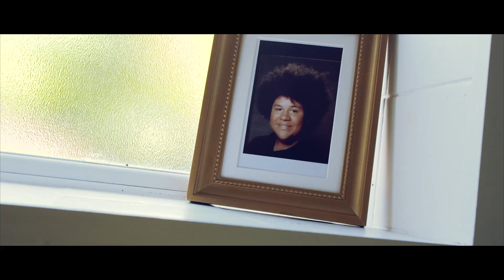CELLS S2 Complete Season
Theatres and touring companies have been decimated over the last 2 years. Please support Metta and our partners in making groundbreaking new work and bringing back exhilarating live performance to the nation's stages. We rely on donations to keep making the vibrant, inspiring theatre that we're known

Cells 2
A test, an upcoming birthday, a family reuniting. Olivier Award Winning national treasure Clive Rowe and rising star Lem Knights return alongside new, brilliant addition Natalie Hope, in the continuation of this story of new beginnings and second chances.

Alan Bennett meets The Streets in this tender and uplifting new work, giving voice to the lives of three ordinary people in search of connection... Written, developed and recorded across the pandemic, by the award-winning writer/director P Burton-Morgan and composer Ben Glasstone.

[contains mild swearing]

Cast
Clive Rowe
Lem Knights
Natalie Hope

Writer and Director P Burton-Morgan
Composer Ben Glasstone
Director of Photography Jon Dickinson
Editor William Reynolds
Musical Director James Cleeve
Mixed and Mastered by Simon Small for Voicebox Productions

Musicians
Keys James Cleeve
 Bass Paul Moylan
Guitar Curtis Volp

PR Arabella Neville-Rolfe
Marketing Consultant Emma Martin
Graphic Design Rebecca Pitt

With thanks to Anne-Marie Piazza.